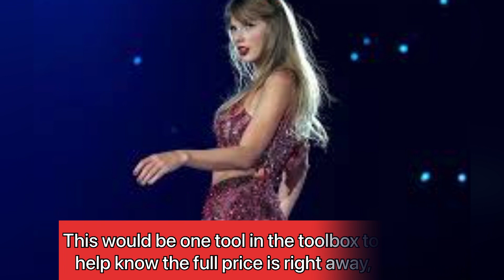Massachusetts lawmakers introduce Taylor Swift Bill' to require transparent ticket pricing followin